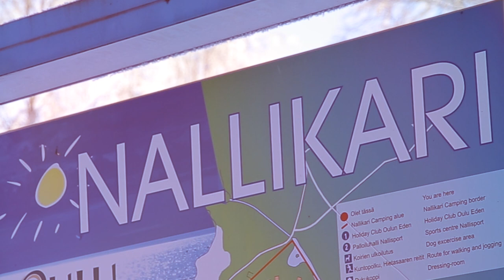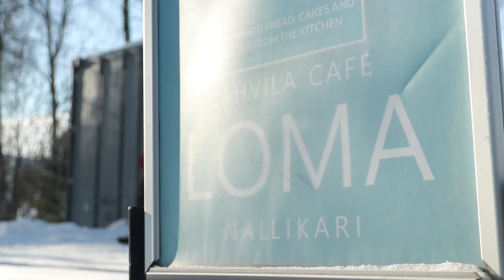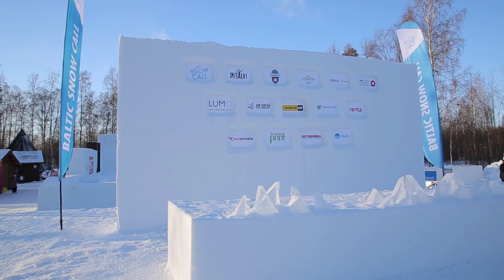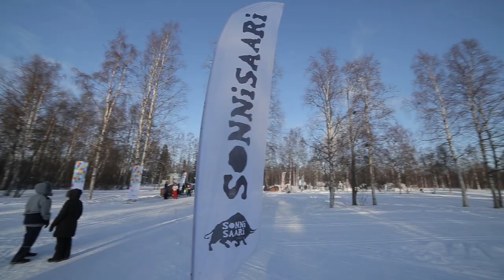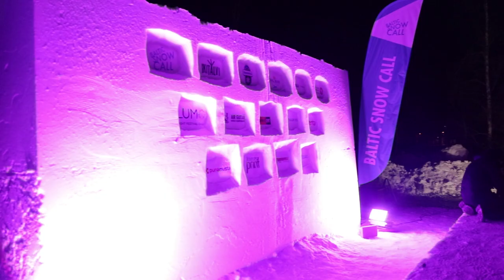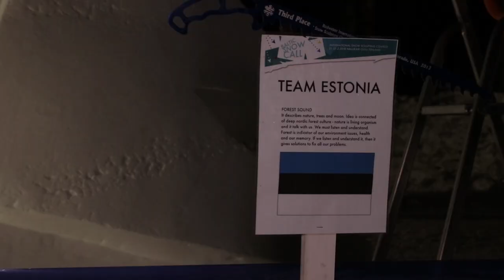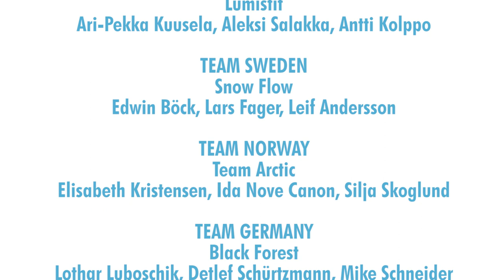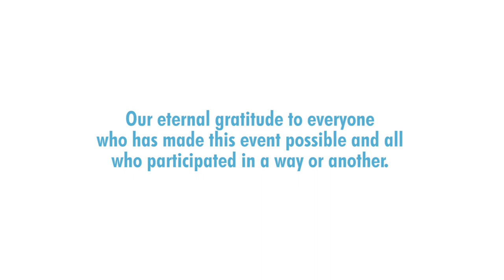Baltic Snow Call - Aftermovie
Official After Movie of the first Baltic Snow Call – International Snow Sculpting Contest, Nallikari Oulu Finland 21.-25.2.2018

Video Production by Baltic Snow Call Media Team:
Kulttuurivoimala – Culture Power Station ry
OSAO – Oulu Vacational College

Media Team Supervisors
Petteri Heikkinen
Sami Hänninen

Baltic Snow Call Liaison
Anna Koivukangas

Media Team:
Jussi Alaraasakka
Niko Hakala
Aki Hautamäki
Jenni Hiltunen
Aletta Jurvakainen
Elisey Kuziakin
Lotta Nurkkala
Tiia Ohtonen
Matti Väisänen
Jonne Waselius

Edited by Niko Hakala
Logo Animation by Aki Hautamäki

Our eternal gratitude to everyone who has made this event possible and all who participated in a way or another.